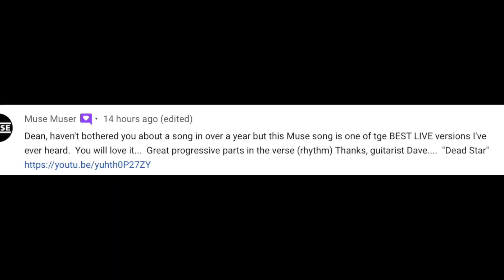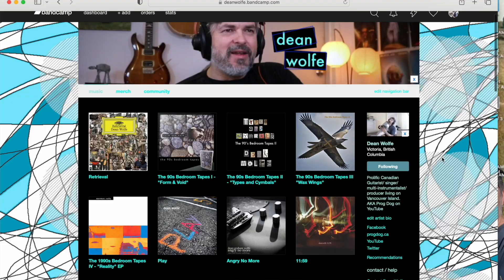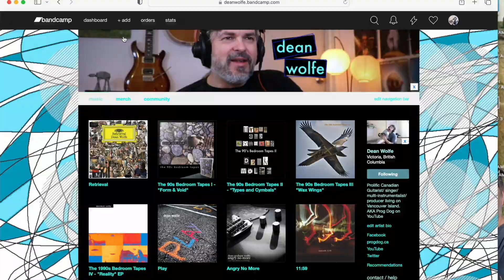MUSE "Dead Star" (reaction episode 830)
0:00 Intro
0:30 Dead Star song
4:31 post-song comments

►In this video Canadian Guitarist/producer Dean Wolfe reacts to Dead Star, live, by MUSE.

bc1qxwwnl848lkj4r5w5uwjpmvve6f60pnwl9qlttq

►A LITTLE ABOUT ME: I'm Dean Wolfe, a mostly self-taught Canadian guitarist/composer/multi-instrumentalist/singer/producer/performer. I started out as a full time musician, on the road at age 17-19, then went part-time ever since, holding 'day-careers' like chef (red seal papers), spiritual health care while raising a family. As a producer I've made hundreds of my own songs for media and award winning documentaries etc. I've been in several bands including a prog/jazz fusion act nFuze, playing International Jazz festivals and jazz clubs. I mostly abandoned the prog genre in the '90s but have returned to it now with vigour 30 years later.  My own prog band was rejected by record labels as "too progressive' in the late 80s,  so i explored grunge, pop rock and alternative, alt-folk / acoustic fingerstyle guitar and ambient electronic as well. Recently i found  shoegaze and lo-fi as well.